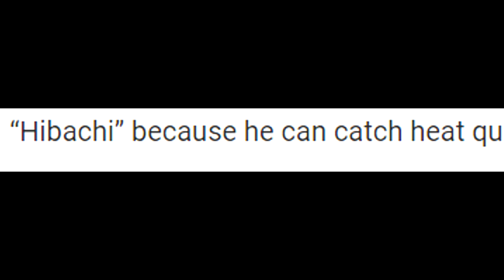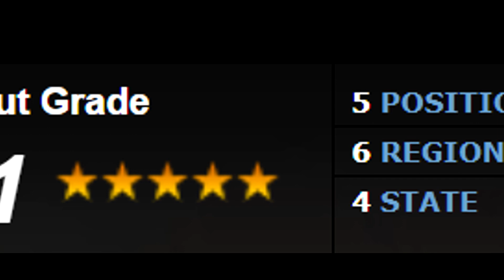Meet The SAUCIEST Player In High School Basketball! SKYY CLARK'S UNREAL STORY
This guy is the sauciest hooper in high school basketball that nobody is talking about... So where did this guy come from?